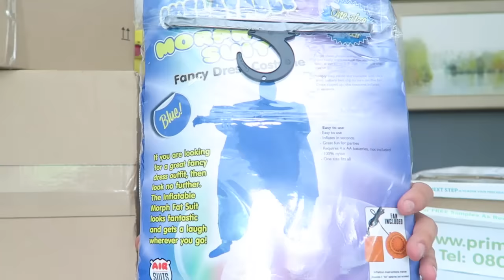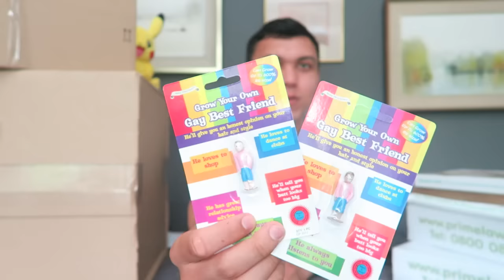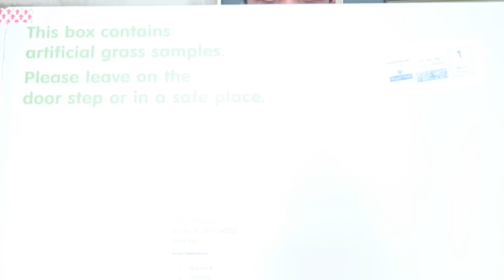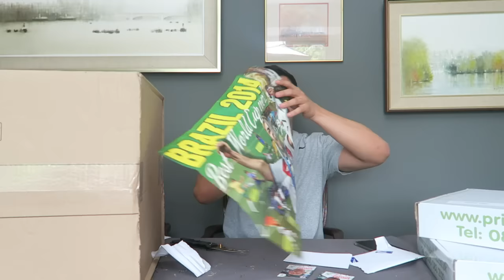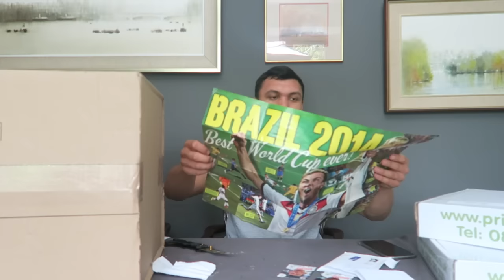MY BIGGEST FAN MAIL OPENING OF ALL TIME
FaZe Kay
Oxted
RH8 8EE